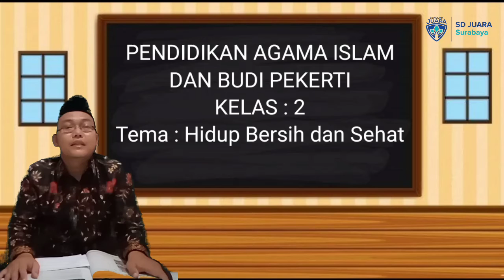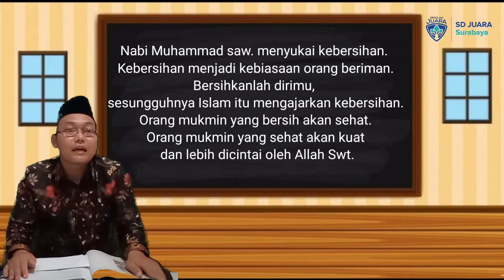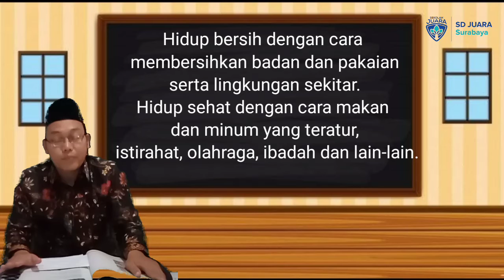Pendidikan Agama Islam dan Budi Pekerti kelas 2 " Bersih dan Sehat "